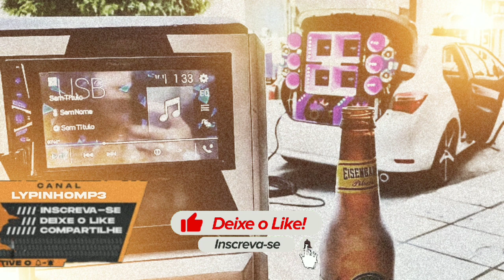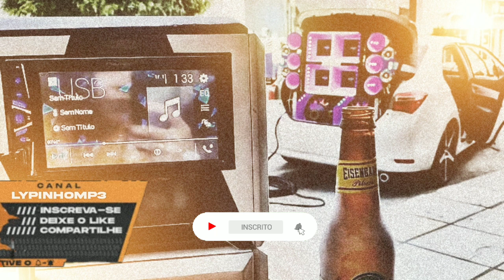ESPIRRA O LANÇA - VERSÃO (CHICÃO DO PISEIRO) MÉDIOS NO PAREDÃO ALTERADOS - CHICÃO DO PISEIRO 2021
ESPIRRA O LANÇA - VERSÃO CHICÃO DO PISEIRO

Compositores/Bandas/Cantores/ não for de acordo com o vídeo, enviar um e-mail para , com a solicitação de remoção, à musica será removida imediatamente sem exceção alguma. SEM FINS LUCRATIVOS... APENAS DIVULGAR BANDA & MUSICA!!!

                    《《PARCEIROS 》》

piseiro dos bons,
piseiro em inglês,
piseiro em funk,
piseiro em ritmo de reggae,
piseiro em brasília,
piseiro em piseiro,
piseiro em casal,
piseiro em reggae,
piseiro em 8d,
piseiro para que entre o rei,
diferença entre piseiro e pisadinha,
piseiro junto com funk,
piseiro junto com batidão,
piseiro junto,
dancando piseiro junto,
misturei o piseiro junto com,
piseiro menos e mais,
piseiro na capital,
piseiro na roça,
piseiro na lata,
piseiro na poeira,
piseiro na terra,
piseiro na guitarra,
piseiro na vaquejada
onde estas unha pintada,
como unha pintada está,
como unha pintada ta,
como unha pintada está hoje,
como fazer unha pintada,
como tocar unha pintada no violão,
como tocar unha pintada no teclado,
como dançar unha pintada,
como colocar unha postiça pintada,
o que unha pintada tem,
o que unha pintada teve,
o que significa unha pintada de preto,
o que é unha pintada,
o cantor que imita unha pintada,
o que aconteceu unha pintada,
onde unha pintada mora,
porque unha pintada,
porque unha pintada pinta as unhas,
por que unha pintada foi internado,
parabéns porque unha pintada,
unha pintada foi porque quis,
unha pintada vai porque quer,
quando toca unha pintada,
quando toca unha pintada meme,
quando forró unha pintada,
quando escuto unha pintada,
quando toca unha pintada na minha rua,
quando bad unha pintada,
quanto unha pintada ganha por show,
quanto ganha unha pintada,
que unha pintada tem,
que conhecidencia unha pintada,
quem é unha pintada,
quem traiu unha pintada
Expandir mini player